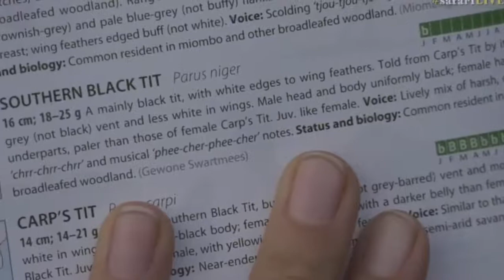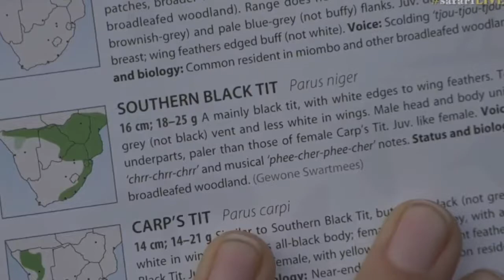July 28 2017- Sunrise- Southern Black Tit with Ale